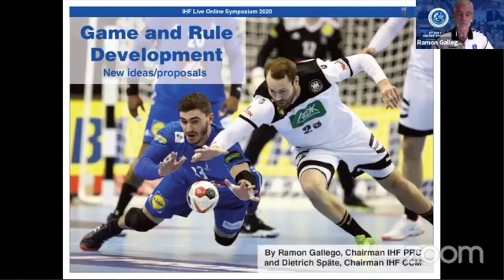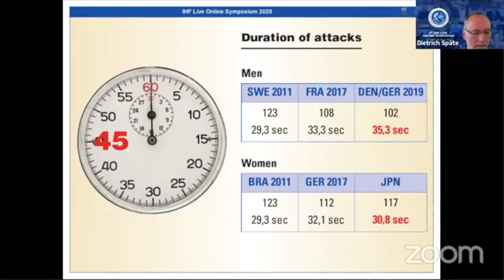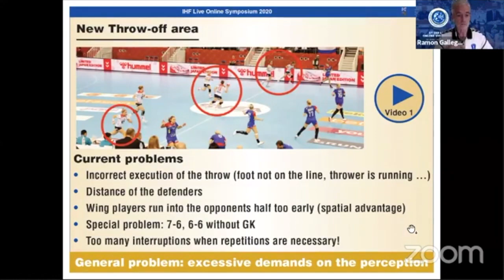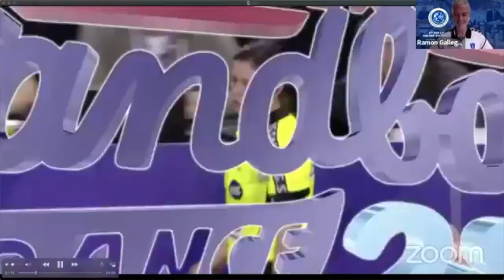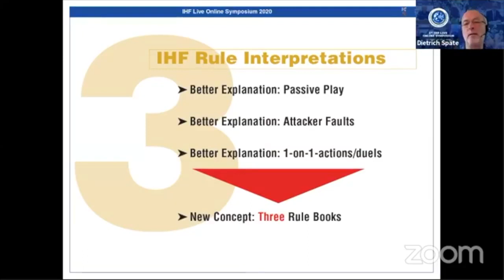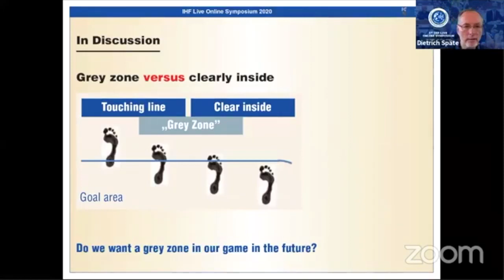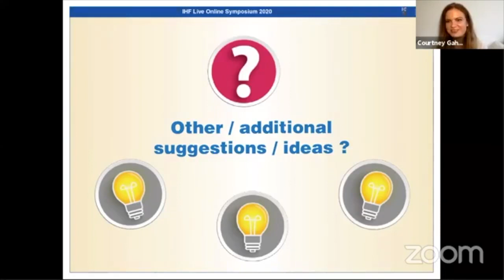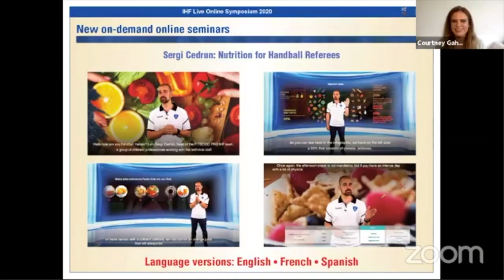Game and Rule Development – New ideas proposals